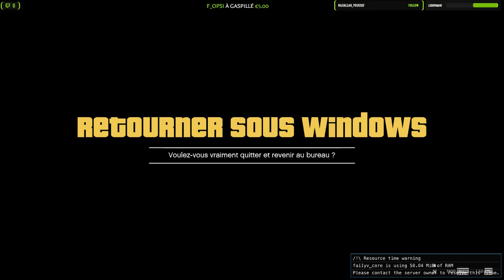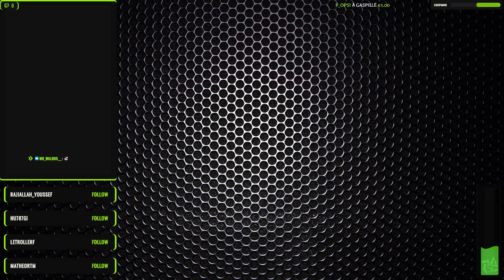[ RP FailyV ] - Alexandre Wilson - Jours 58